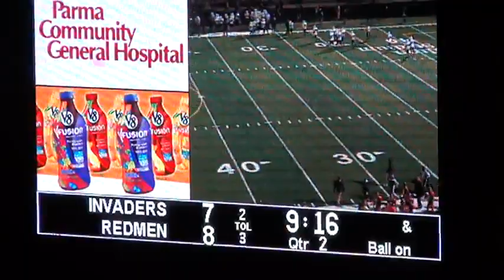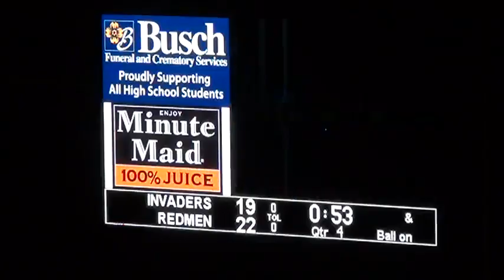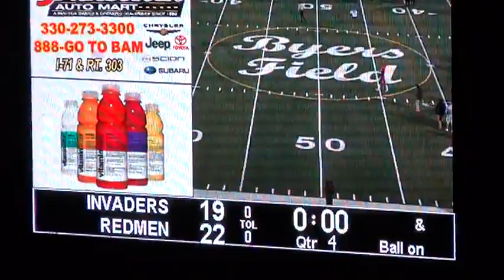Parma vs Normandy (2013)